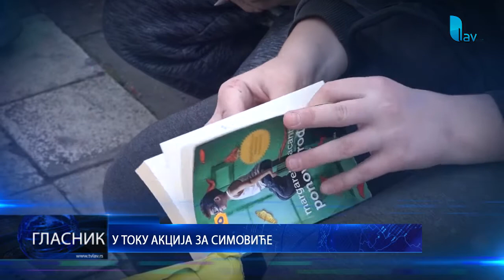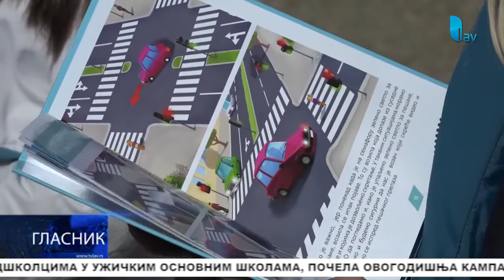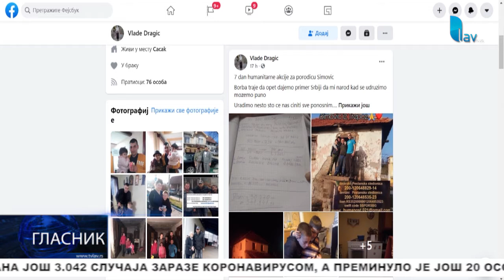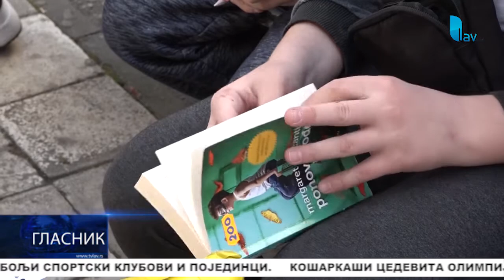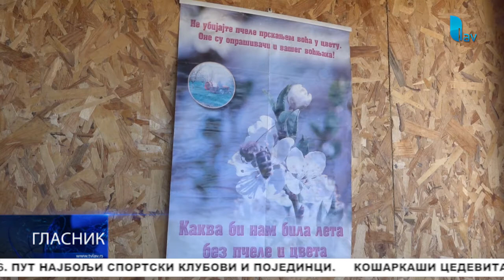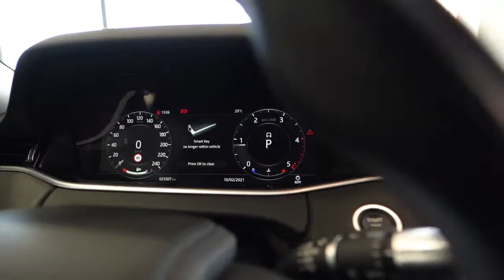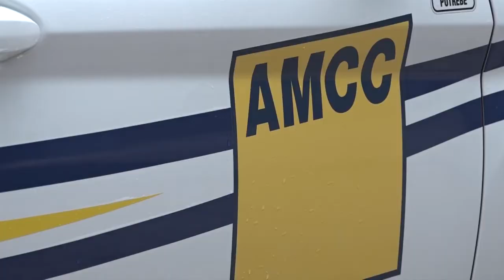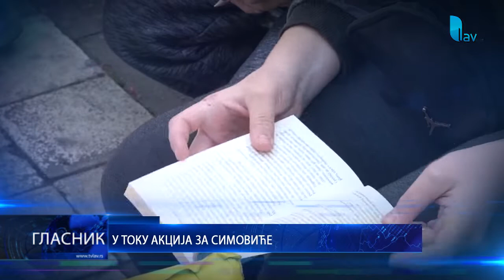GLASNIK 07. 03. 2021.